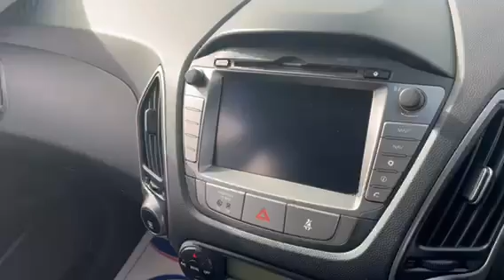2014 hyundai ix35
2014 hyundai ix35